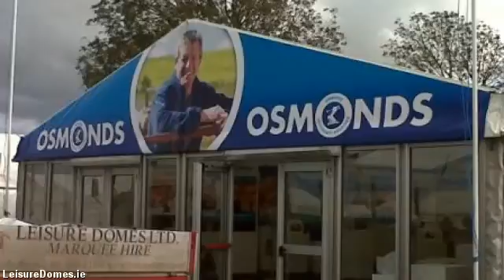LeisureDomes.com - marquee hire limerick - 022 23318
Leisure Domes is the premier marquee hire company in Buttevant, Co. limerick and servicing all  areas throughout limerick. Supplying personalised marquee hire solutions for all occasions anything from a  sophisticated wedding, to the biggest corporate function to more individual of private parties.

With 4 generations in addition to well in excess of a 100 years know-how in the marquee hire business, Managing  Director Gerald Fitzgibbon and his team combine their expertise & professionalism with a trusted  reputation for value and also remarkable levels of customer service built over the years.

Our purpose is for your event to be the very best so we arrange to meet you early in the planning  process talk about your requirements in detail. This way we make sure you  receive the marquee you desire at the  best possible price.

If you are thinking of planning a special event, an important social or corporate occasion or a wedding, Leisure  Domes know how to offer you a unique venue in the location of your choice, at any time of the year.

We rent a selection of marquee sizes suitable for exhibitions, company hospitality, music festivals,  country shows, private parties, product launches & weddings.